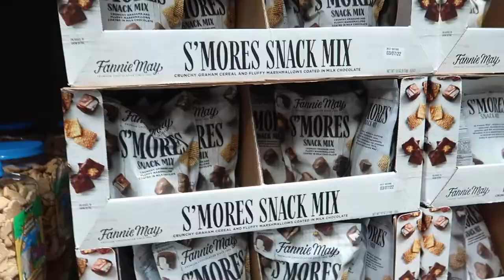SOMEONE HIT OUR CAR! | HIT AND RUN | FINDING CAR DAMAGE ON OUR CAR | HIT AND RUN 2021 DAILY VLOGS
FETCH APP -2000 BONUS points w/ REFFERAL CODE:
5KKJA